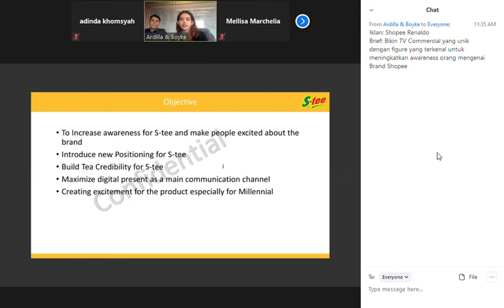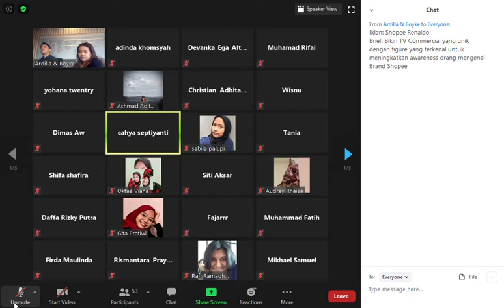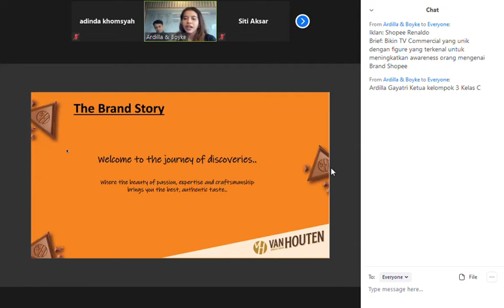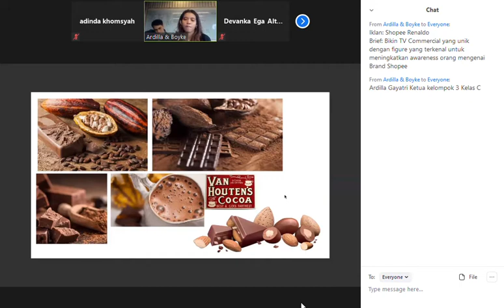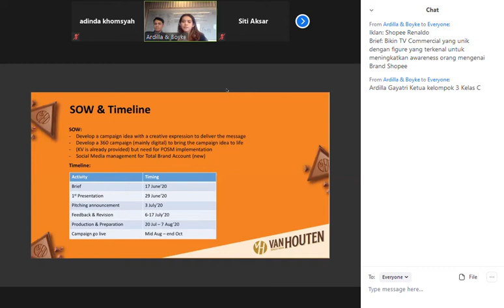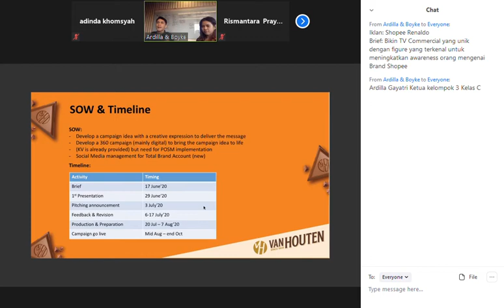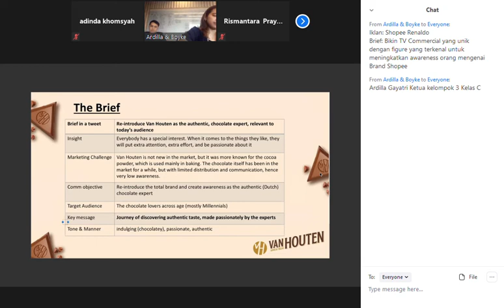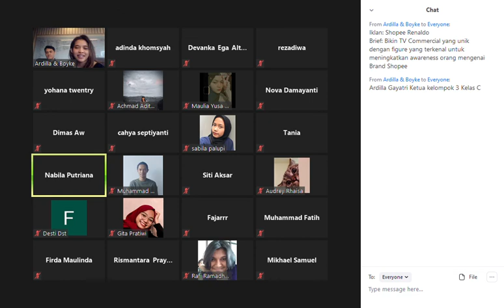Eksekusi Kreatif Pertemuan ke 2 - Ardila Boyke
Van Houtten Zoom Meeting 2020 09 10